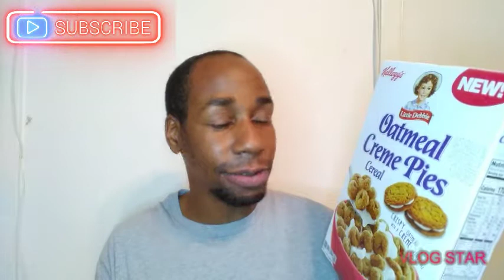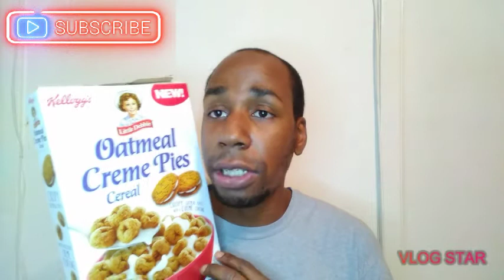New Little Debbie Oatmeal Creme Pies Cereal review